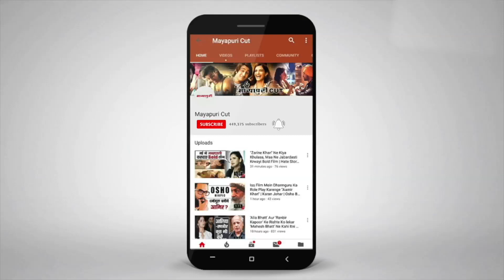Latest TV Serial News | Web Series News on YouTube | The Kapil Sharma Show | Hero Vardi Wala